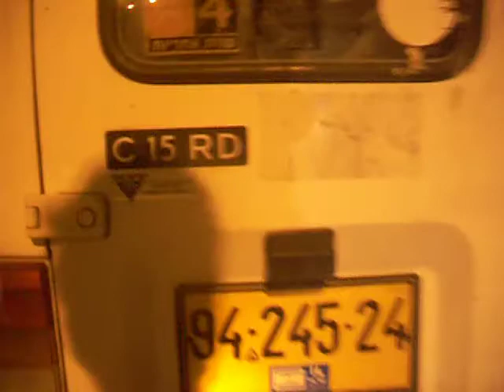מועדון החמש סיטרואן ויזה טנדר 1 יום חמישי 9 1 14